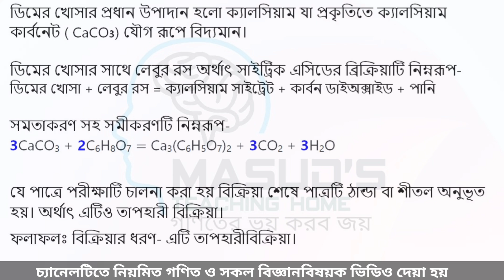৪র্থ সপ্তাহ | ৯ম শ্রেণি রসায়ন ৪র্থ এ্যাসাইনমেন্ট এর সমাধান | 4th Class 9 Chemistry assignment 3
৯ম শ্রেণি, বিষয়: রসায়ন, ৪র্থ এসাইনমেন্ট
এস্যাইনমেন্ট ক্রম: নির্ধারিত কাজ-৩

অধ্যায় ও বিষয়বস্তুর শিরােনাম:
সপ্তম অধ্যায়: • রাসায়নিক বিক্রিয়া

এ্যাসাইনমেন্ট/নির্ধারিত কাজ:

(ক) কাপড় কাঁচার সােডার জলীয় দ্রবণ + লেবুর রস =?

(খ) ডিমের খােসা + লেবুর রস =? উপরের দুটি বিক্রিয়া হাতে কলমে সম্পন্ন কর এবং নিচের প্রশ্নগুলাের উত্তর দাও:

১। রাসায়নিক সমীকরণের সাহায্যে বিক্রিয়া দুটি সম্পন্ন কর।
২। বিক্রিয়া দুটির ধরণ ব্যাখ্যা কর।
1 নং(ক)

কাপড় কাঁচার সােডার জলীয় দ্রবণ + লেবুর রস = কত?

সমীকরণের মাধ্যমে লিখলে দাঁড়ায়,

Na2Co3.10H20 + C6H807 → Na2C6H707 + H2O + CO2

সমতাকরণ সহ সমীকরণটি নিম্নরূপ :

18NaC03.10H20 + 19C6H807 = 18Na2C6H707 +193H20 + 24CO2

১ নং (খ)

ডিমের খােসা + লেবুর রস = কত?

CaCO3 + C6H807 → Ca3(C6H507)2 + CO2, + H2O

3CaCO3 + 2C6H807 =Ca3(C6H507)2 + 3C02+ 3H২0

২নং প্রশ্নের উত্তর:

লেবুর রসে থাকে প্রচুর সাইট্রিক এসিড যা কাপড় কাঁচার‌ সােডার জলীয় দ্রবণের সাথে বিক্রিয়া করে সােডিয়াম সাইট্রেট, কার্বন ডাইঅক্সাইড গ্যাস ও পানি তৈরি করে। বিক্রিয়া শুরু হওয়ার পর আমরা যে বুদবুদ দেখি তা কার্বন ডাইঅক্সাইড ছাড়া আর কিছুই নয়।

কাপড় কাঁচার সােডার জলীয় দ্রবণ + সাইট্রিক এসিড় →সােডিয়াম সাইট্রট + কার্বনডাইঅক্সাইড+ পানি

টেস্টটিউব স্পর্শ করলে ঠান্ডা লাগার কারণ হলাে এই বিক্রিয়ায় তাপশক্তি হ্রাস পায়। তা না হলে ঠান্ডা লাগত না। অর্থাৎ এটি একটি তাপহারীবিক্রিয়া।

ফলাফলঃ বিক্রিয়ার ধরণ- এটি তাপহারী বিক্রিয়া

ডিমের খােসার প্রধান উপাদান হলাে ক্যালসিয়াম যা প্রকৃতিতে ক্যালসিয়াম কার্বনেট ( Caco3) যৌগ রূপে বিদ্যমান।

ডিমের খােসার সার্থে লেবুর রস অর্থাৎ সাইট্রিক

এসিডের ব্রিক্রিয়াটি নিম্নরূপ-

ডিমের খােসা + লেবুর রস = ক্যালসিয়াম সাইট্রেট + কার্বন ডাইঅক্সাইড + পানি

সমীকরণটি নিম্নরূপ-

Caco‌3 + C6H807 → Ca3(C6H507)2 + c02 + H20

3CaCO3 + 2C6H807 =Ca3(C6H507)2 + 3C02+ 3H২0

উপরের সমীকরণটি নিম্নরূপে ও প্রকাশ করা যায়:

9CaCO3+C6H807 = 9Ca+15Co2 +4H20

৪.যে পাত্রে পরীক্ষাটি চালনা করা হয় বিক্রিয়া শেষে পাত্রটি ঠান্ডা বা শীতল অনুভূত হয়। অর্থাৎ এটিও তাপহারী বিক্রিয়া।